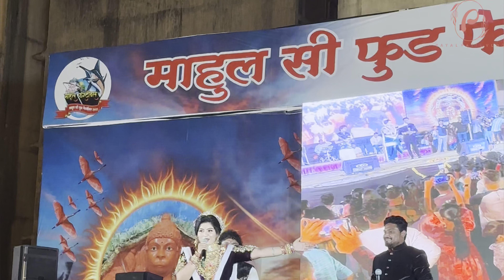YEVDYA PUBLIC CH PREM🥹♥️ | MAHUL FESTIVAL | PAYAL PATIL VLOG 🫶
I hope you and your family is safe and doing well..❤️
       I’m trying my best to keep you guys entertained…. And also comment karun nakki sanga ki next vlog madhe Kai karu ??💯

Hope you all liked this one too!!

Thanku for all the support and love…❤️